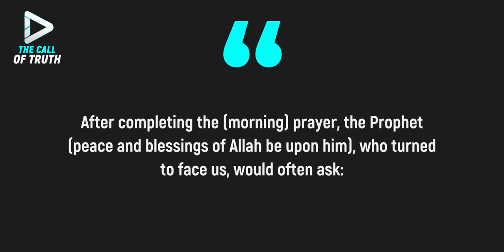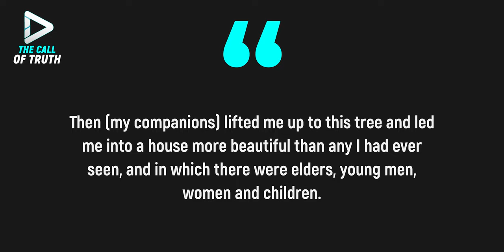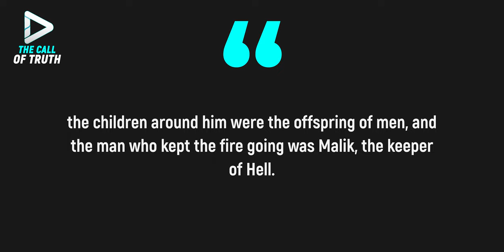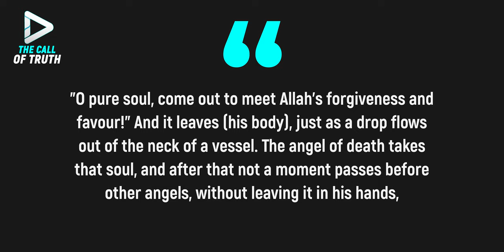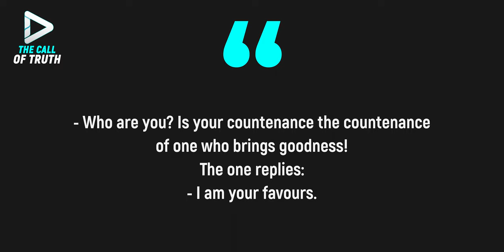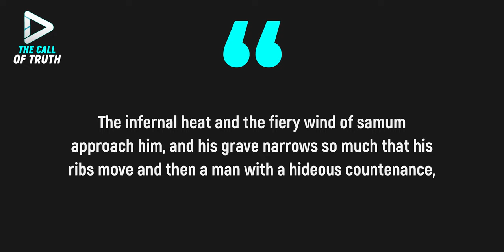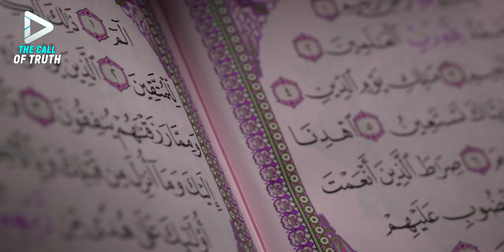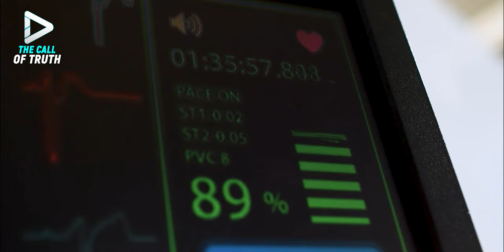WHAT ARE DEAD PEOPLE DOING RIGHT NOW?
We would like to take you on a journey, even if only briefly, so that you can understand what is happening right now in a world that is intermediate between the earthly world and the eternal world in a world called Barzakh, what are the dead doing in it right now? There are things going on in the world of Barzakh that are worth finding out.
One day Prophet Muhammad (peace and blessings of Allah be upon him) had a dream in which he saw what was happening to people in the world of Barzakh. And this dream of the Prophet (peace and blessings be upon him) was the absolute truth from God. What the Messenger of Allah (peace and blessings of Allah be upon him) saw there is narrated in a reliable hadith. We will talk about it in this video.
*We are The Call of Truth and we will tell you about Islam honestly and clearly. No lies, distortion of the Quran and Sunnah and no invented hadiths, just the truth.*

The Call of Truth YouTube channel is reliable information about Islam. Learn Islam by listening to our useful videos, and apply in real life the useful advice we give in our videos.
Here you will find:
✔️ Ayats of the Holy Quran and authentic Hadith with explanation, without distortion;
✔️ Frequent mistakes in worshiping Allah, and in general frequent mistakes of Muslims;
✔️ Tips on how to properly observe Islam and worship Allah;
✔️ Analysis of actual problems of modern Muslims and not only;
✔️ Answers to common questions about Islam and much more!

Our channel is a reliable source of knowledge about Islam. Watch our videos to learn the truth about the true religion of Islam. May Allah guide you and all of us to the straight path!